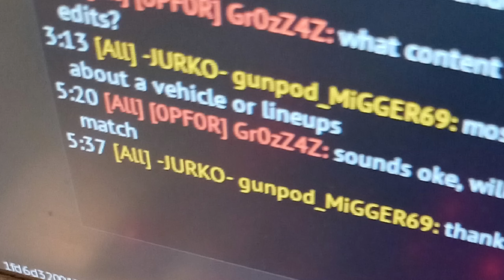BLOCKS OF STEEL AND OFFROAD BUGGIES | The British 4.7 Experience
Today I take out the British 4.7 Ground RB Line-up
(pls don't hate for my humongous skill issue)